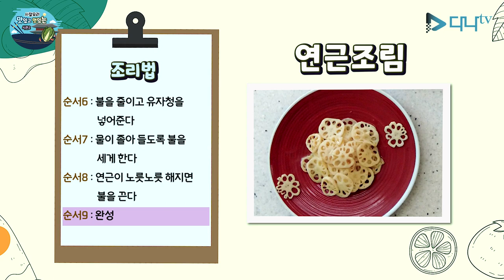사찰음식 연.연.연.연 시리즈 2편 - 아삭한 연근조림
사찰음식 연.연.연.연 시리즈 2편 -  연근조림

간단한 요리
련~련~련~ 이야기!
연.연.연.연 시리즈

간단히... 만들어 먹을 수 있는  '연' 시리즈 입니다.

조리법
1. 연근 껍질을 제거하고 적당한 두께로 자른다
2. 물을 넣고 연근을 끓인다
3. 연근이 익을 때까지 연한 불로 졸여준다
4. 익어가는 연근에 조청을 넣어준다
5. 소금을 넣고 졸여준다
6. 불을 줄이고 유자청을 넣어준다
7. 물이 졸아 들도록 불을 세게 한다
8. 연근이 노릇노릇 해지면 불을 끈다
9. 완성